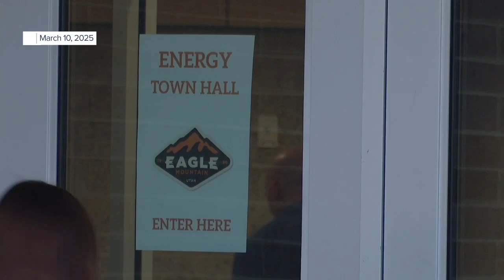Eagle Mountain City Council approves annexation plans for future nuclear energy